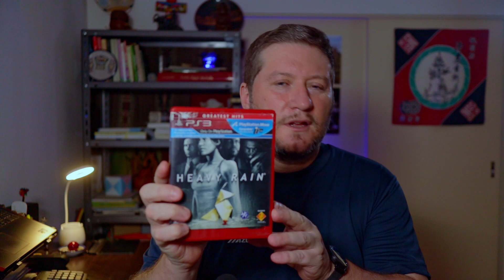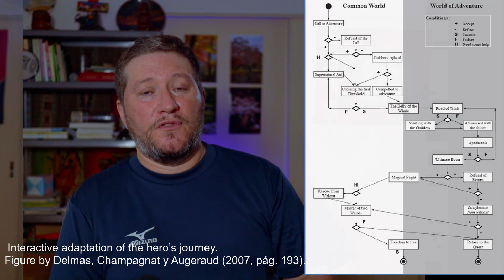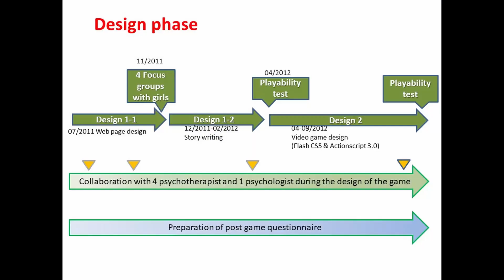¿Videojuegos para la salud mental?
En este video presento el potencial de los videojuegos para la salud mental. Comento algunos de los usos de los videojuegos en psicoterapia, presento algunos ejemplos (inlcluyendo mi investigación doctoral) y ofrezco algunas recomendaciones.